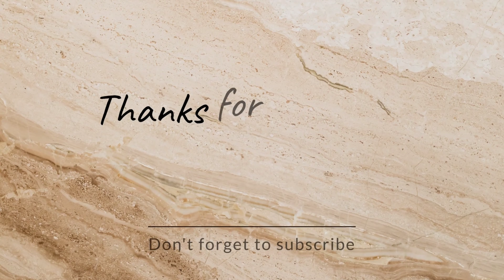WCAM2 Pulls Pune Mumbai Intercity Express!